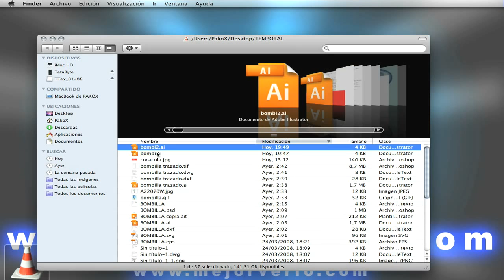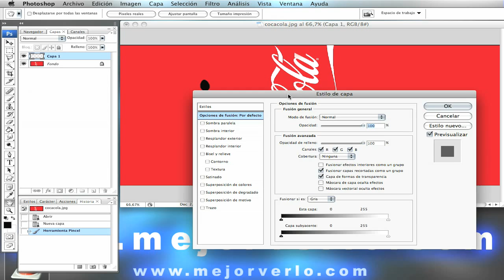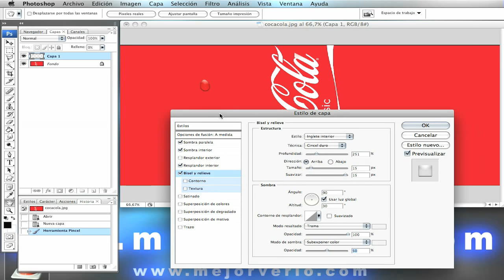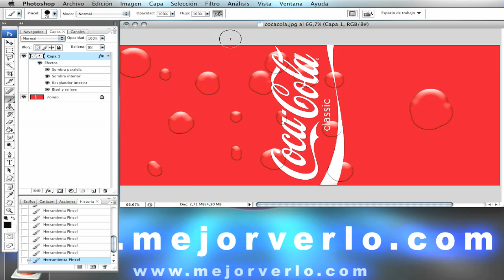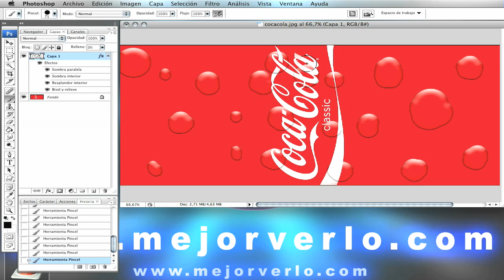Crear gotas de agua - Tutorial Photoshop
Aprende a crear un efecto de gotas de agua con adobe photoshop